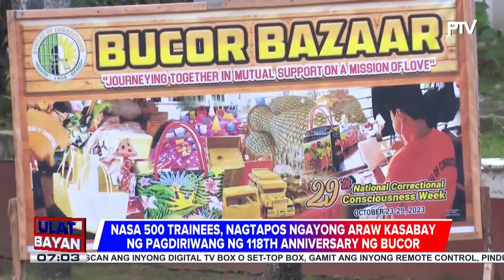BuCor, target na maisara ang New Bilibid Prison sa 2028